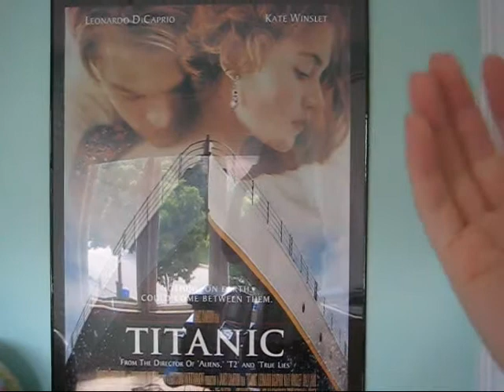ten awesome/cool&kind of nerdy things(list)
I really don't think this video needs any explanation.
But I do you use the word awesome a whole lot.

And if you were not tagged you can still make the video you can either tag it to this video or the original video which can be found

Or to any of the many people who have made responses to it.